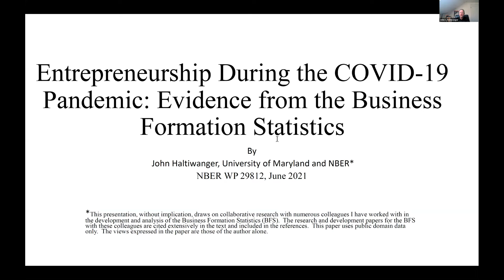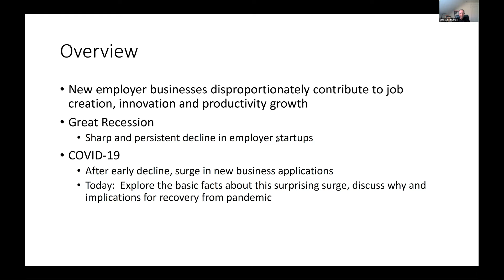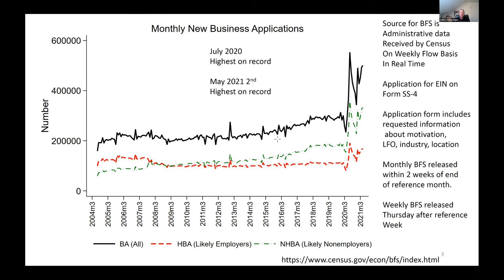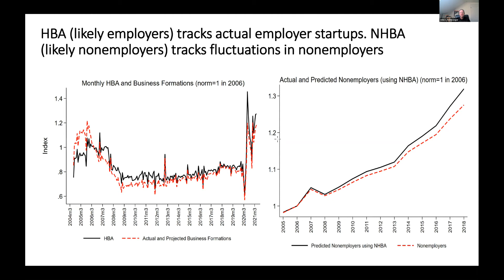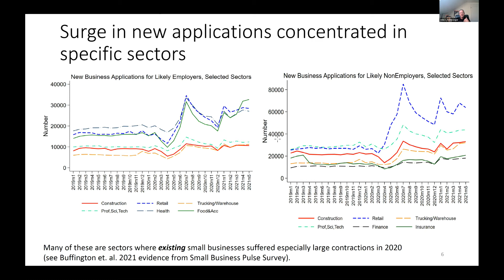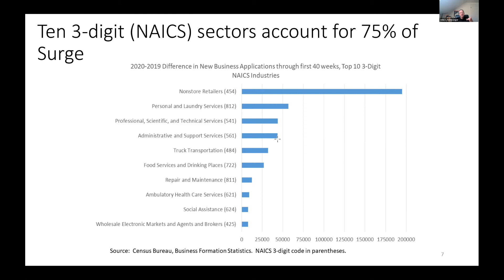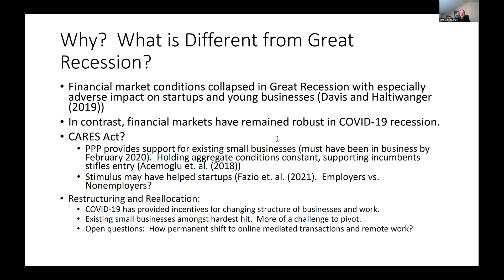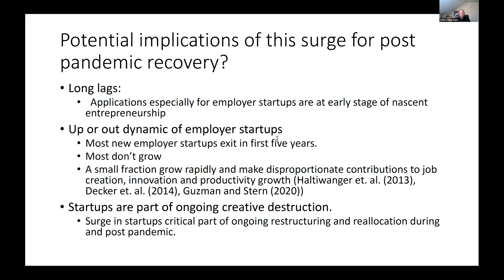2021, John Haltiwanger, "How New Business Applications Surged during the Pandemic"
Entrepreneurship During the COVID-19 Pandemic: Evidence from the Business Formation Statistics
John Haltiwanger, University of Maryland and NBER
June 2021